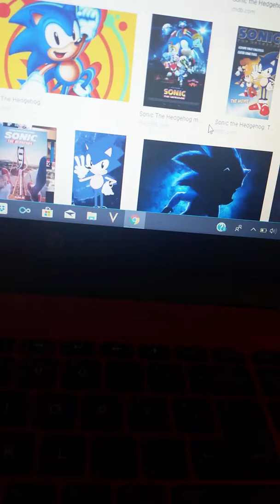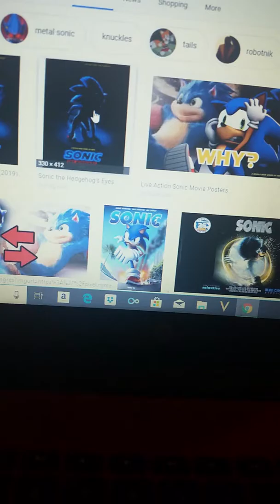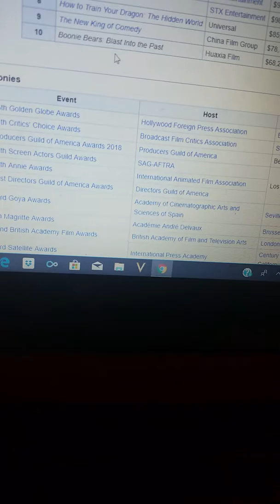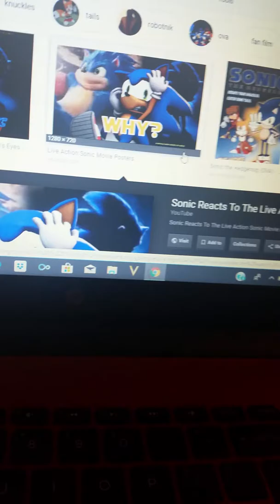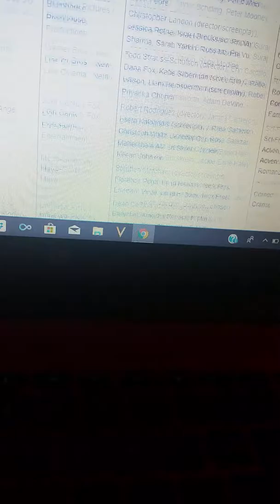Why is this a thing